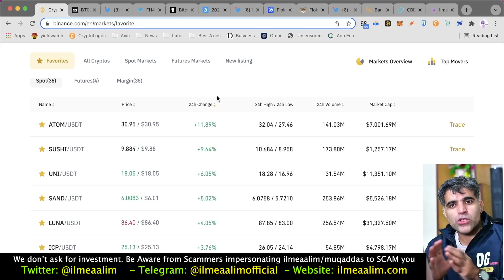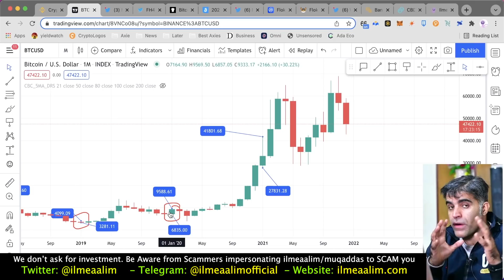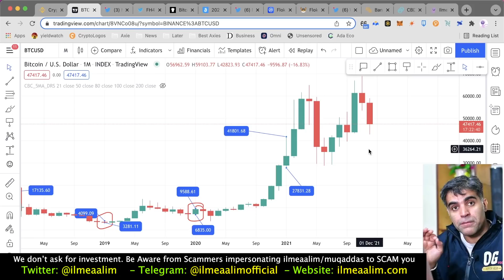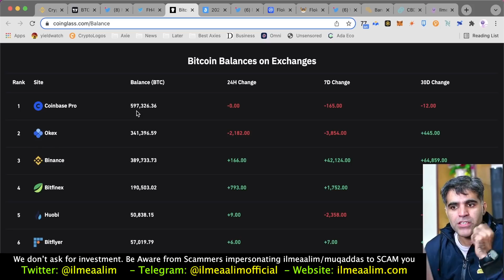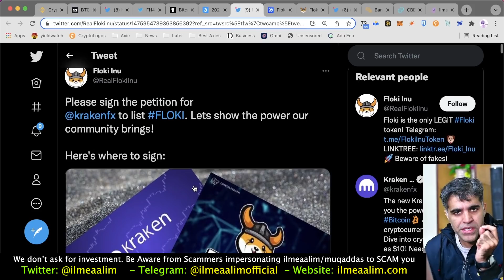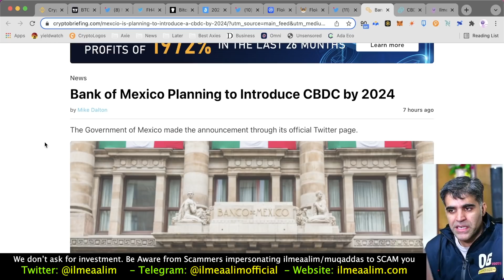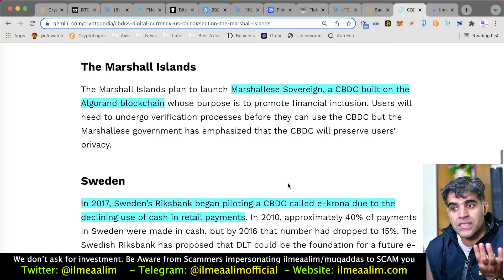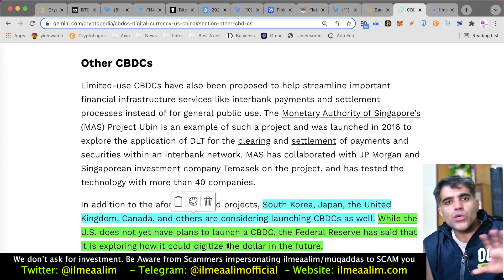Daily Crypto Market Analysis Floki Inu Price Predictions Crypto Market 2021 review